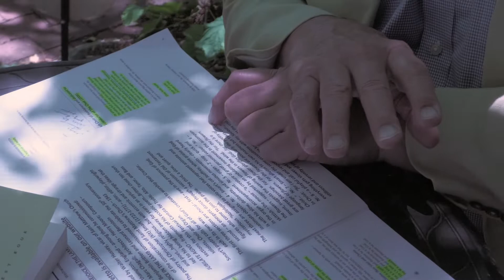Benjamin Britten | "Rejoice in the Lamb" Moment of Comfort | The Bach Choir of Bethlehem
Artistic Director and Conductor of The Bach Choir of Bethlehem, Greg Funfgeld, introduces a "Moment of Comfort," featuring the Choir performing Rejoice in the Lamb, by Benjamin Britten.  This recording appears on The Choir's CD, Songs of Hope.

To hear The Choir, go to the link below and click on Britten: Rejoice in the Lamb.